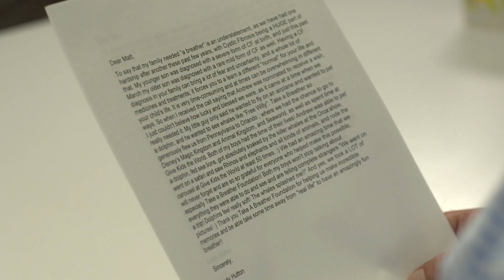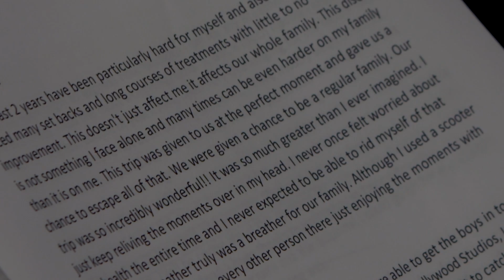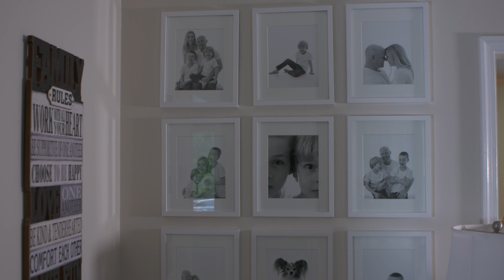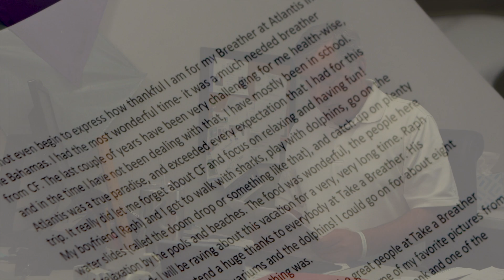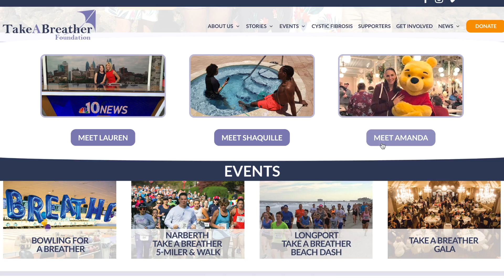MASTER TAB 2019 v4